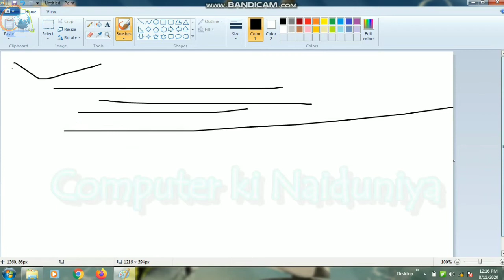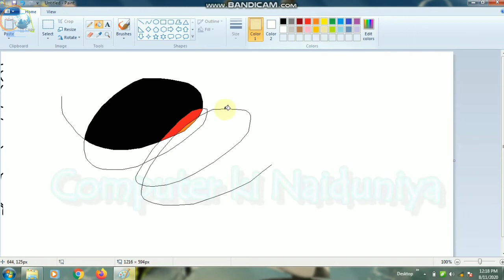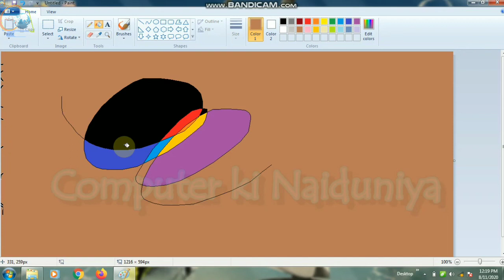MS पेन्ट सीखना क्यों जरूरी है, पेन्ट सीखने के फायदे। Benifits of learn MS paint।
MS paint, ms paint kaise sikhe, learn MS paint, ms paint kaise sikhe, ms paint sikhe, learn painting,

Full form of COMPUTER Computer start kaise kare Computer off kaise kare Laptop on karne ka tarika
 tarika, How can restart my laptop, What is PC, Full Form of Computer, How to start my computer, How can i start my computer, computer on kare, computer on kaise kiya jata hai, computer kha se on hota hai, correct way to on or off my computer,